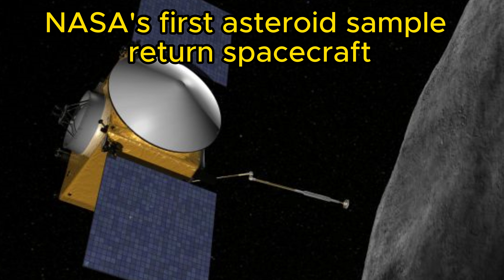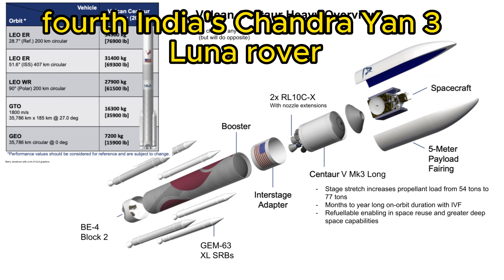The top most exciting space missions to watch in 2023|fun facts space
The top most exciting space missions to watch in 2023
nasa
solar system planets
planets
facts about space
space facts that will freak you out
saturn facts
planet saturn facts
space missions
space missions 2023
juice
European space agency
falcon rocket
Saturn rocket
ISRO
chandryan
chandryan 3
moon missions
asteriods missions
lander
rover
moon landing
mars
pluto
space
rocket